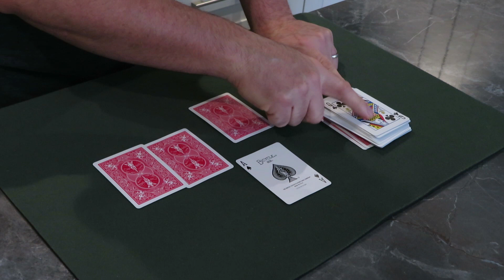Sticky Aces | Quick Card Magic Trick with Tutorial | Funny Ideas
Quick card trick with Aces.

Please support our small channel and be part of the group.
Comments and Likes much appreciated.

Any tricks submitted will be credited to the sender.